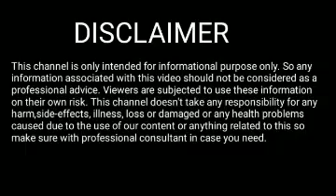Rakhi fol 17 May 2022 || Assamese Rashifal 17 May 2022 || 17 May 2022 Rakhi fol Today